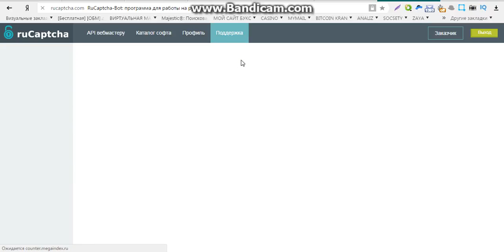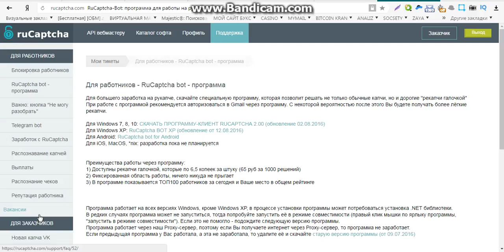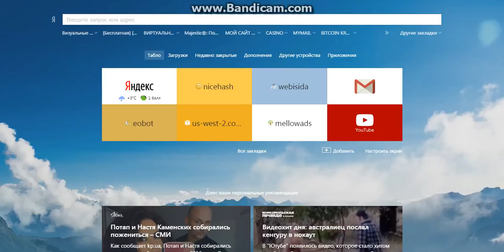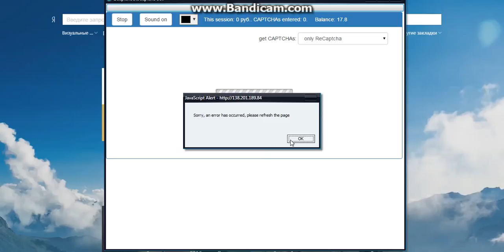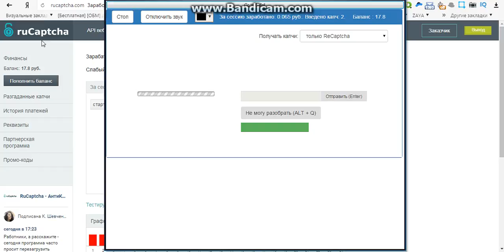онлайн заработок для всех